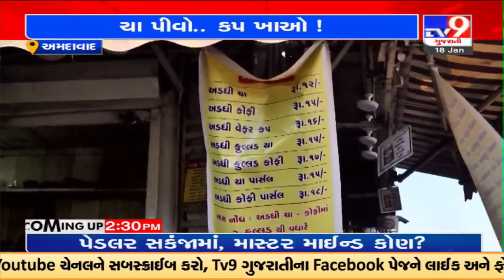Wafer Cup to replace paper cup at tea stall after AMC ban on the latter | TV9GujaratiNews